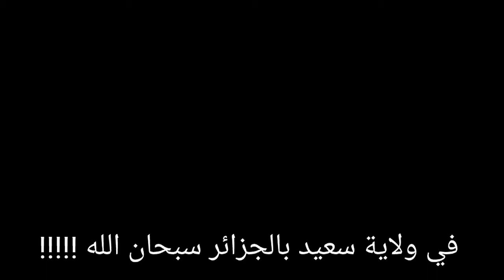معجزة كانت تنتظرالمصلين صبيحة العيد الله و اكبر!!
اكبر معجزة في الجزائر بولاية سعيدة